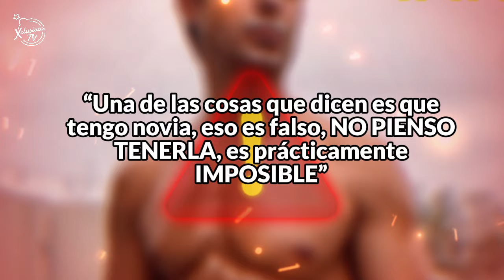Así conquistó ERNESTO D'ALESSIO a su novia el mismo día de conocerlaa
Ernesto de  Dalessio nos cuenta cómo su corazoncito fue flechado y ahora está feliz con su nueva novia, tras haber terminado su relación con Charito Ruiz en Octubre del 2023.